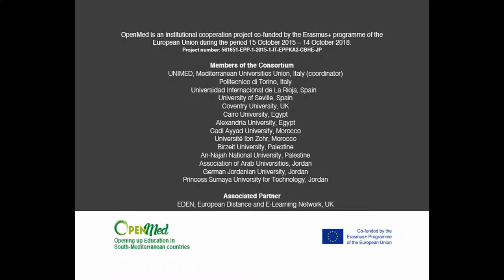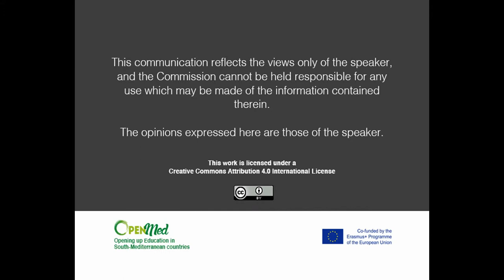Sana Harbi - OpenMed Experts